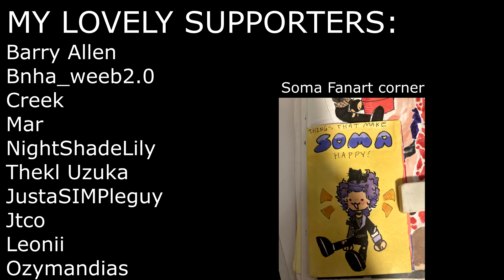🔥 SPICY! STUCK IN THE DARK WITH YOUR CRUSH [M4A][ASMR ROLEPLAY][CONFESSION][L-WORD]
(m4a) (ASMR) (roleplay) (wholesome) (confession)

♥ If u comment "Soma Best Boi" then u owe me a Milkshake ♥
script by u/QuickLockAbyss

00:00 Vid start
06:24 Lights Go out
07:13 Changing
09:05 plop

all sounds are either from me or Foley from Freesounds.org
all art is sourced from Pinterest